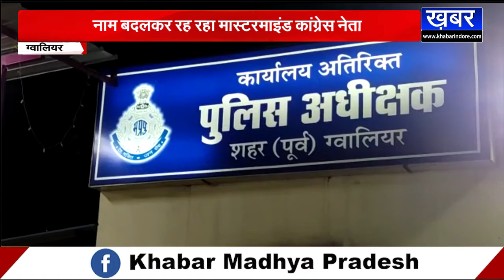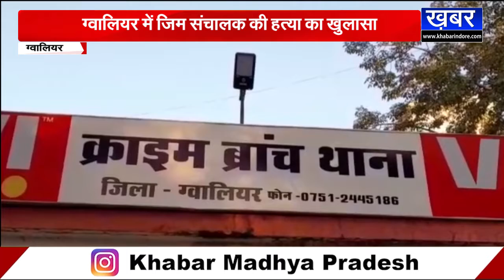GWALIOR - जिम संचालक की हत्या का खुलासा, नाम बदलकर रहे मास्टरमाइंड आरोपी कांग्रेस नेता गिरफ्तार